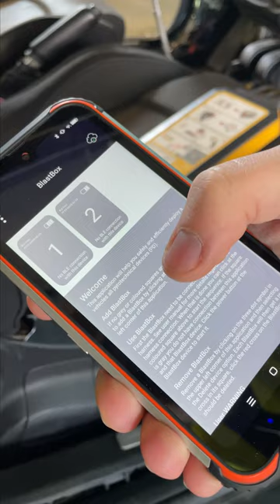AIRBAG ESPLOSI! Cosa è successo?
Oggi grazie agli amici di @autodemolizione.pollini vi spieghiamo cosa succede agli airbag delle auto che finiscono in demolizione!